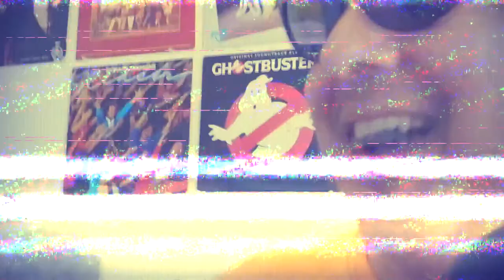Modern Knight - Free Style WIP